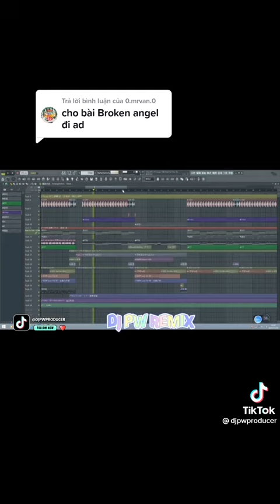ALBUM víp pop DJ PRODUCKER MUZICK DJ TIK TOK quốc tế CHINA ♥️ 2023 )